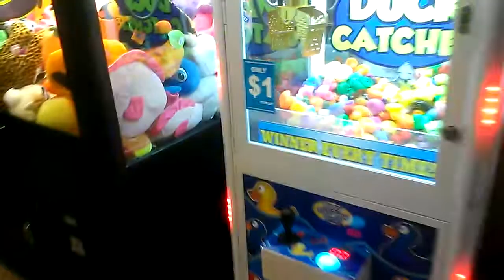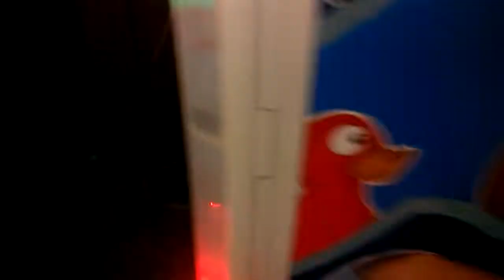CAPTAIN NAMCO VS DUCK CATCHER CLAW MACHINE EPIOSDE 6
THIS WAS FILMED THE OTHER DAY AT MY LOCAL BOWLING ALLEY HERE I AM BACK AT THE DUCK CATCHER CLAW MACHINE FOR EPISODE 6
LEAVE A LIKE COMMENT SUBSCRIBE SHARE WITH YOUR FRIENDS ON FB IF THEY LIKE CLAW VIDS IF YOU DO NOT LIKE THE VIDEO SIMPILY DONT VIEW THANK YOU GUYS FOR WATCHING AND ILL SEE YALL NEXT TIME